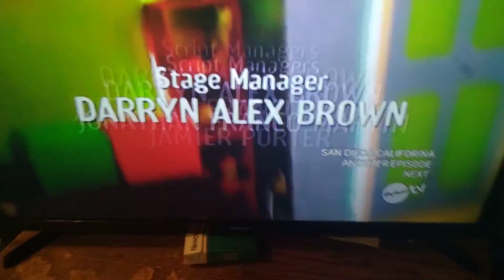D.A.B./ quiet mouth Productions / Dorryn Alex Brown Productions (89)(85 30 )